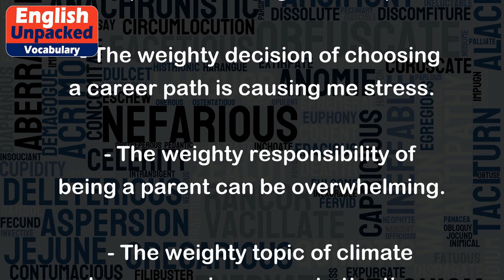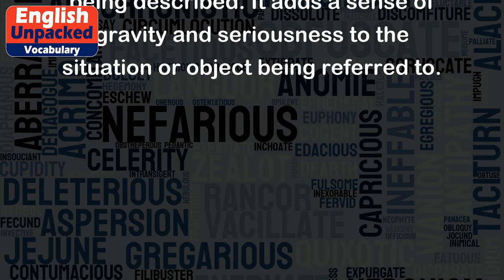Weighty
The word "weighty" is an adjective that describes something as having a significant or considerable amount of weight, both in the literal and figurative sense. It suggests that something is substantial, important, or has a profound impact. Let's explore the different contexts in which "weighty" can be used:
1. Literal meaning:
   - The weighty box was difficult to lift.
   - I struggled to carry the weighty bag of groceries.
   - The weighty stone sank to the bottom of the lake.
2. Figurative meaning (referring to importance or significance):
   - The weighty decision of choosing a career path is causing me stress.
   - The weighty responsibility of being a parent can be overwhelming.
   - The weighty topic of climate change requires urgent attention.
3. Figurative meaning (referring to the impact or influence of something):
   - The weighty evidence against the defendant led to their conviction.
   - His weighty arguments persuaded the jury to side with him.
   - The weighty consequences of his actions resulted in his expulsion.
In all of these examples, "weighty" is used to emphasize the significance, importance, or impact of the subject being described. It adds a sense of gravity and seriousness to the situation or object being referred to.